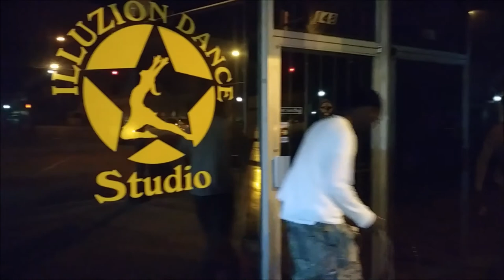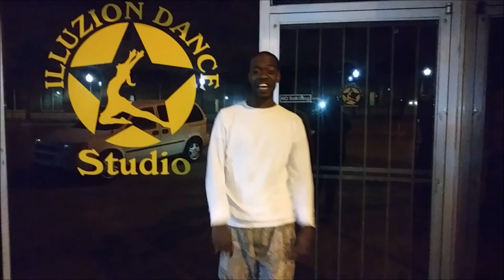RANDY G - ALL MY LIFE